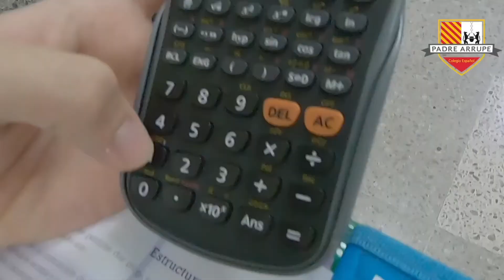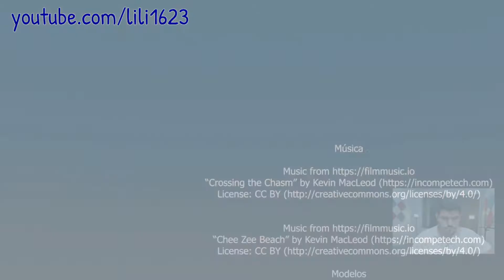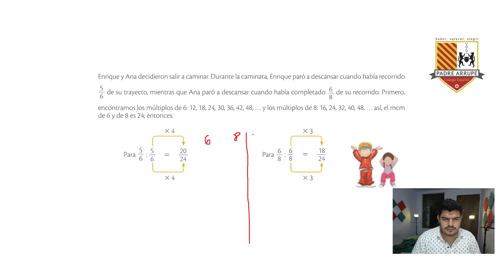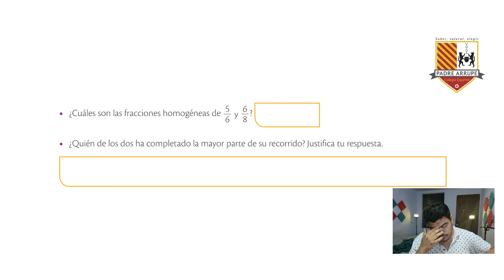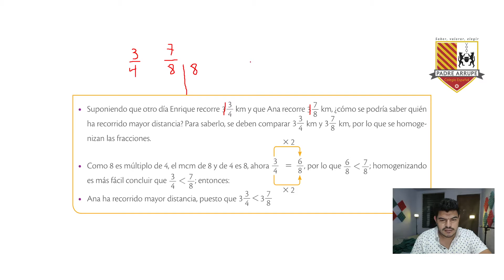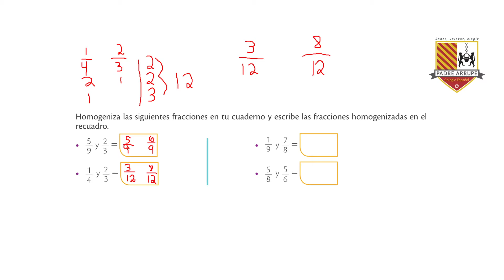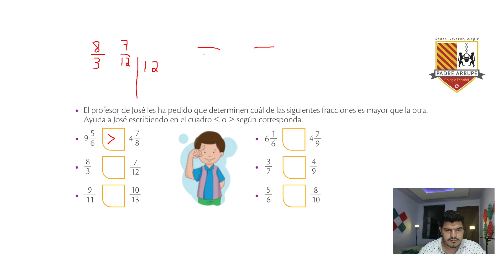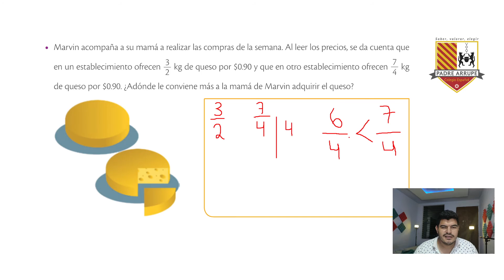MATE50 S32 FASE II Homogenización de fracciones